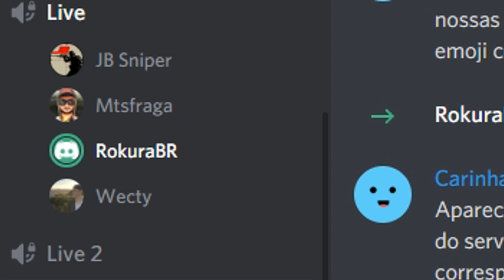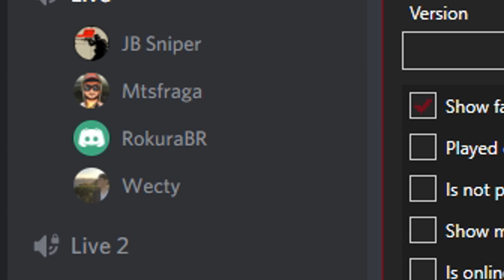A maior base na história do DayZ! - DayZ Deer Isle #67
Assista TODOS os episódios do mês de Fevereiro AGORA! Torne-se um apoiador por apenas R$ 9,90 e tenha acesso:

e no Twitter: @JBSniperOficial